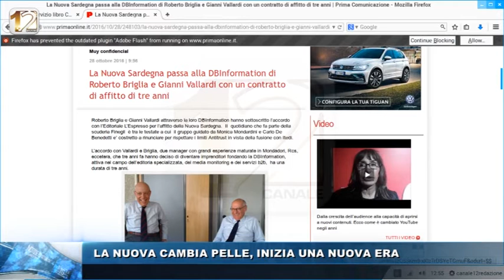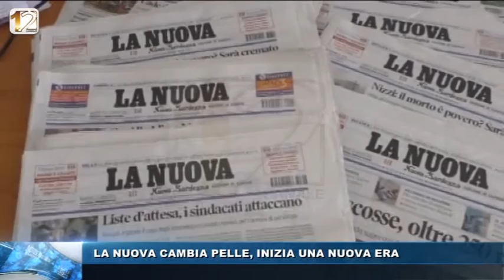LA NUOVA CAMBIA PELLE, INIZIA UNA NUOVA ERA